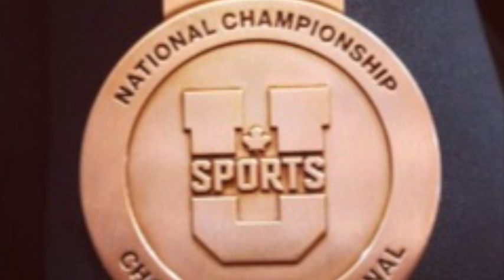Anton Berry Interview Part 1 - Assistant Coach - Dal Basketball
March 20, 2017 - Halifax, Nova Scotia